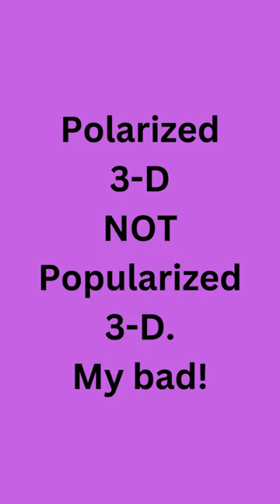3-D Day – March 19th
What is today? National 3-D Day celebrates the art, science, and history of stereoscopic 3-D imagery. Every year, in March, on the third day of the third week of the third month, we explore the technologies used to create 3-D photographs, movies, and art.

The history of 3-D technology dates back to the early 20th century, with developments in stereoscopic imaging and the desire to create a more immersive visual experience.

Here are key milestones in the history of 3-D technology:

Stereoscopic Photography (19th Century):
The concept of stereoscopy, which creates a three-dimensional illusion from two flat images, was developed in the 19th century. Stereoscopic viewers, such as the stereoscope, allowed people to view paired photographs, creating a sense of depth.

Anaglyph 3-D (1915):
Anaglyph 3-D, which uses color-filtered glasses to separate images for each eye, gained popularity in the early 20th century. The first 3-D feature film, "The Power of Love," was released in 1922, using anaglyph technology.

Polarized 3-D (1936):
The polarized 3-D system, using glasses with polarizing filters, was introduced in the 1930s. The first feature-length polarized 3-D film, "Bwana Devil," was released in 1952.

3-D Boom in the 1950s:
The 1950s saw a surge in 3-D films, often in genres like horror and science fiction. Movies like "House of Wax" (1953) and "Creature from the Black Lagoon" (1954) became iconic examples of this era.

IMAX 3-D (1986):
IMAX theaters began incorporating 3-D technology, providing a larger-than-life cinematic experience. The first IMAX 3-D film, "Transitions," was released in 1986.

Digital 3-D (2000s - Present):
Digital 3-D technology gained prominence in the 2000s, with the development of digital cinema. Animated films like "Chicken Little" (2005) and live-action movies like "Avatar" (2009) showcased the potential of modern 3-D technology.

3-D Television (2010s):
3-D technology extended to television sets in the 2010s. Some manufacturers produced 3-D TVs that required special glasses, but the technology did not become as widespread as initially anticipated.

Virtual Reality (VR) and Augmented Reality (AR):
In recent years, advancements in virtual reality (VR) and augmented reality (AR) technologies have further enhanced the immersive 3-D experience. VR headsets provide users with a fully immersive visual environment.

The history of 3-D technology reflects ongoing advancements in creating more realistic and engaging visual experiences across various forms of media. While 3-D films have experienced periods of popularity, the technology continues to evolve, especially with the integration of VR and AR technologies in entertainment and other industries.